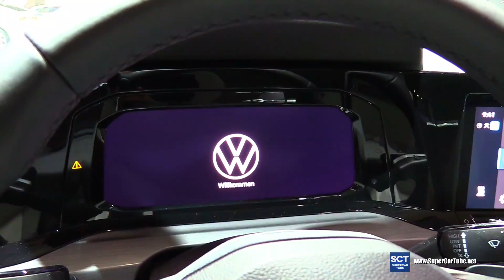2020 Volkswagen Golf Life 1.5 TSI - Exterior and Interior Walkaround - 2020 Brussels Auto Show